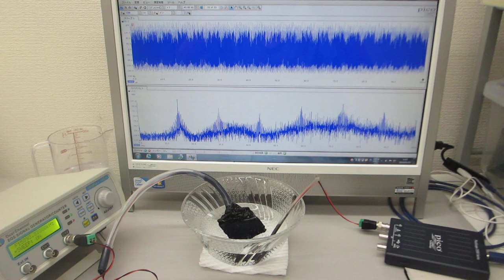超音波プローブ（超音波システム研究所 ultrasonic-labo）